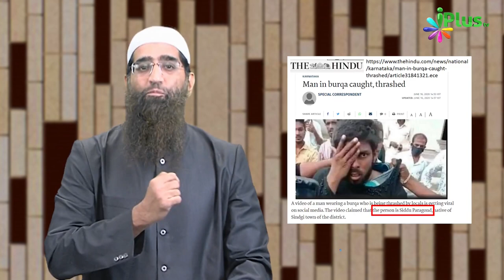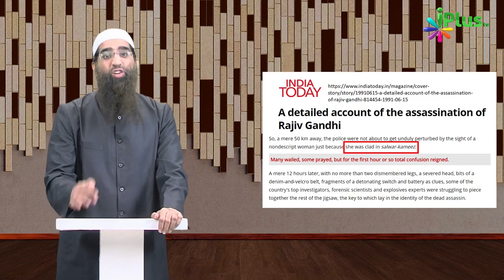Security ke liye: Sirf Burqa Kyun Police Uniform Bhi Kya Ban Hoga by Zaid Patel